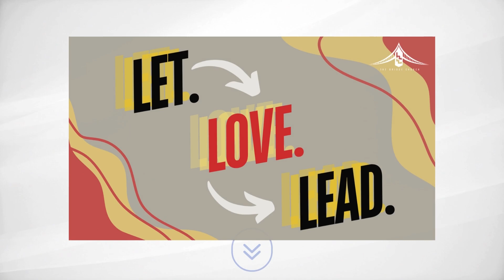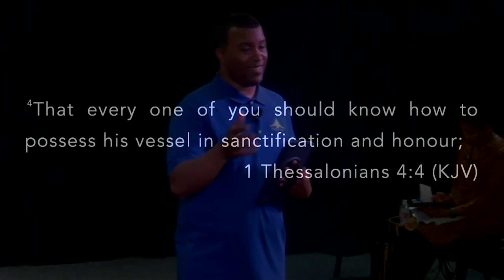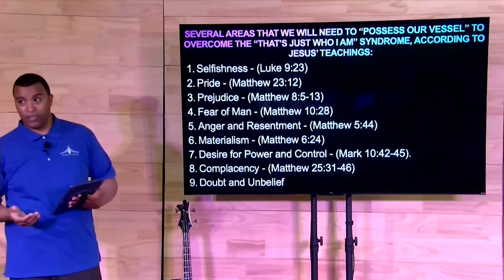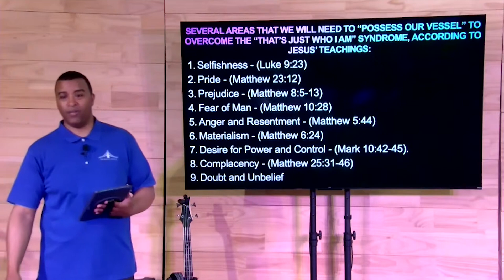Love. Others. Better. | The Bridge Church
Welcome to The Bridge Church!! 🎉

Thank You for Joining Us for the "Let. Love. Lead." Series. We Hope You Enjoyed "Love. Others. Better." with Pastor J!

See Our Ways to Give @ jacksonbridge.church/give
        Text: "GIVE2TBC" to 77977

Visit us In-Person Sundays @ 10 AM
        204 Country Place Parkway, Pearl, MS 39208

Real Church. Real People. Real Life.